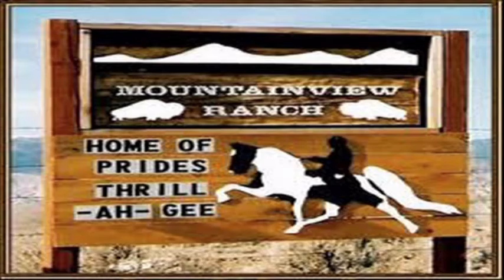What it takes